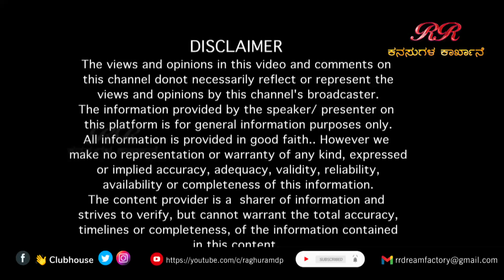"ಮತ್ತೆ ನಾನು ಚಿತ್ರರಂಗಕ್ಕೆ ಬಂದು ನಿಮ್ಮ ಸೇವೆ ಮಾಡೋ ಭಾಗ್ಯ ಸಿಗಲಿ"ತ್ರಿವೇಣಿ ಚಿಂದೋಡಿ ಅವರ ನೂರೊಂದು ನೆನಪು (ಭಾಗ 8)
For the very first time Kannada Actress Triveni Chindodi's Interview (Part -8)

EDITOR : Venkatesh.S
NOORONDU NENAPU MUSIC : Abhiman Roy
NOORONDU NENAPU LYRICS : Raghuram